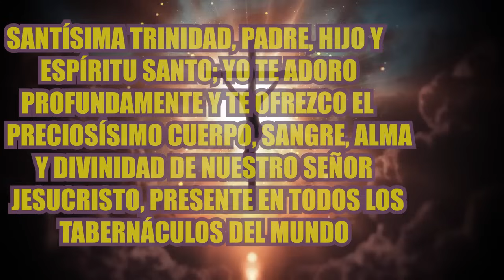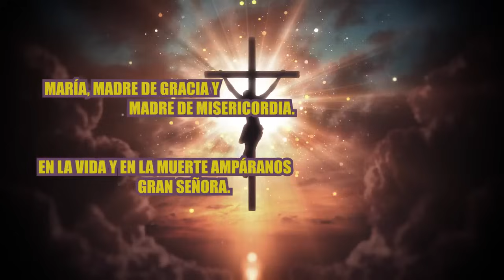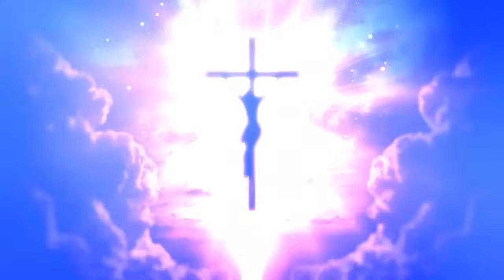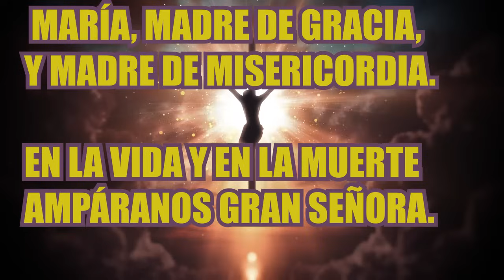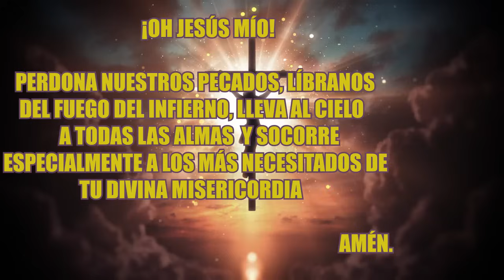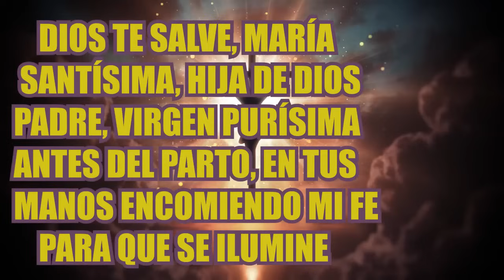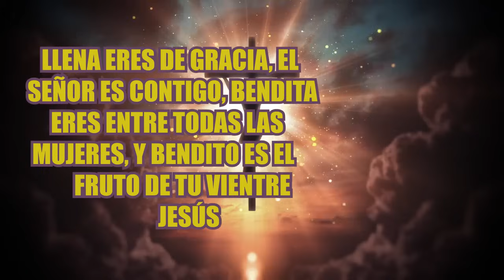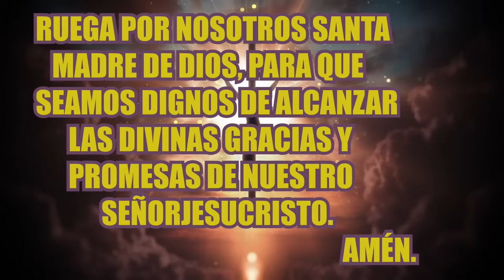SANTO ROSARIO DE HOY MIÉRCOLES 26 DE JUNIO